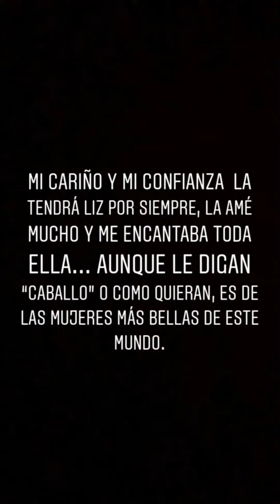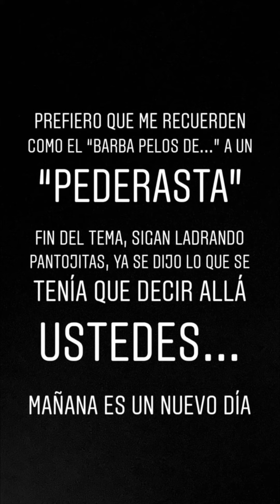Tavo Betancourt estrenerá DELINCUENTE en otras plataformas dígitales